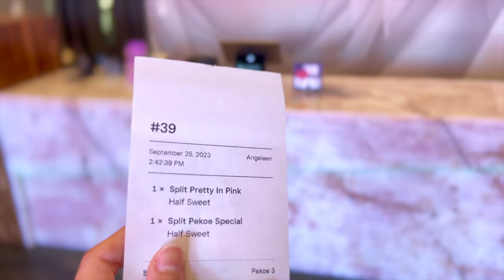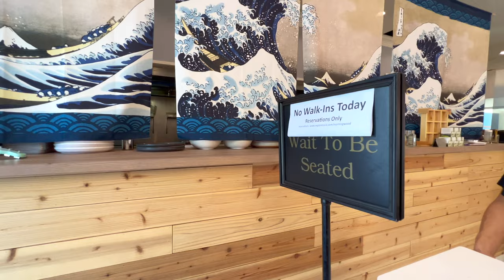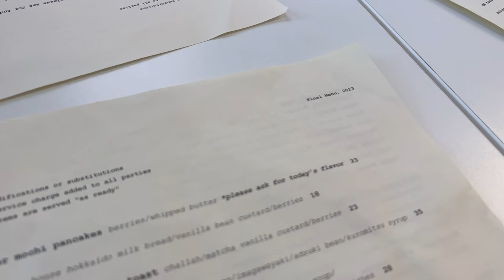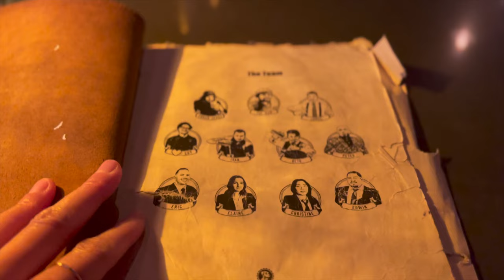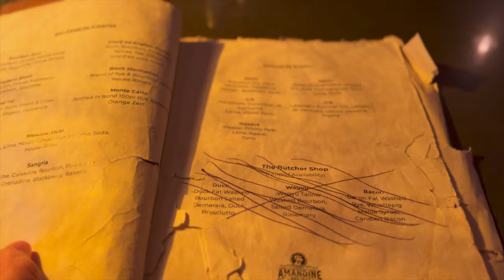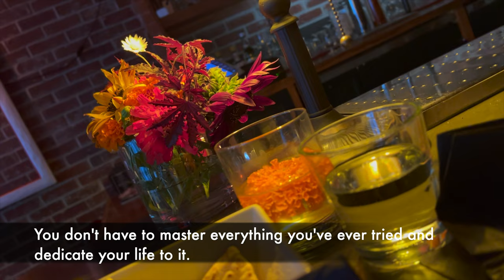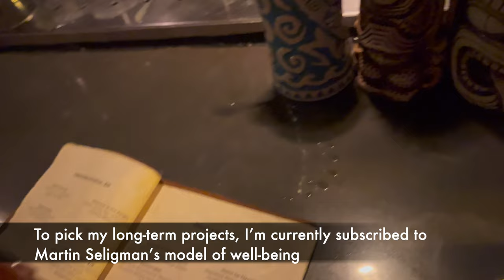A Day in VLOG - SF Bay Area - Pekoe Bubble Tea, Morning Wood San Mateo, Amandine Lounge Los Altos